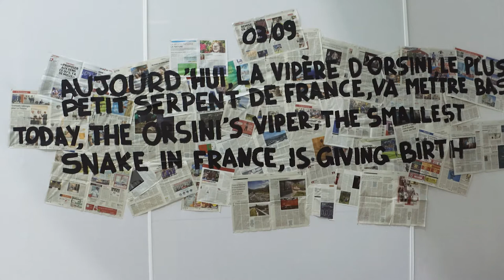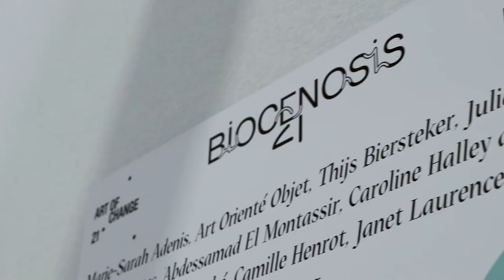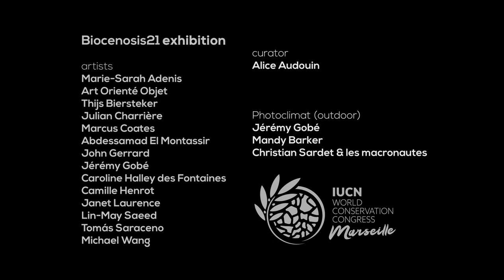Art of Change 21 at IUCN World ConservationCongress 2021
A short video on our action at the IUCN World ConservationCongress, Marseille, Sept 2021
Including: Biocenosis21 art exhibition, panel discussions, "Food for Art"...
Exhibition Biocenosis21: 14 international contemporary artists are exhibiting exceptional artworks to show their commitment to and highlight the importance of preserving biodiversity and the  environment.
Artists: Marie-Sarah Adenis, Art Orienté Objet, Thijs Biersteker, Julian Charrière, Marcus Coates, Abdessamad El Montassir, John Gerrard, Jérémy Gobé, Caroline Halley des Fontaines, Camille Henrot, Janet Laurence, Lin May Saeed, Tomás Saraceno, Michael Wang
Curator: Alice Audouin
Round tables: Zevs, Cyril Dion, Ardif, Cédric Carles, Gilles Vermot Desroches, Marie-Sarah Adenis, Jérémy Gobé, Marion Laval-Jeantet, This Biersteker...
4 - 11 sept. Parc Chanot & La Traverse
Marseille
Main partners the Schneider Electric Foundation and LVMH,
Institutional partners the French Biodiversity Office and the Ministry of Europe and Foreign Affairs.
It is supported by Maison Ruinart.
Vidéo : Barthélémy Thumerelle
@artofchange21, 2021